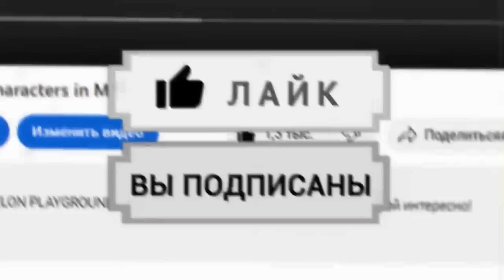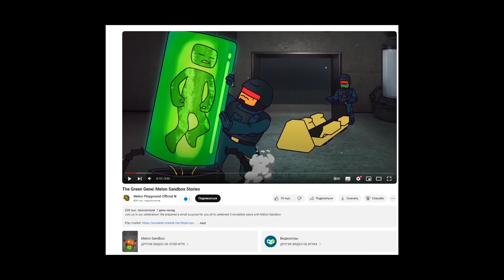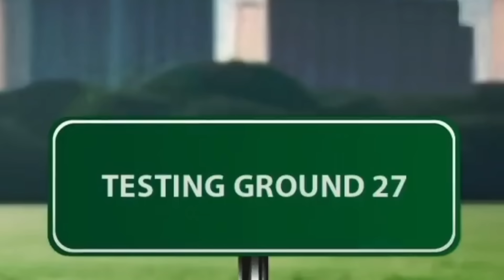❗CONTINUATION OF THE SECRET STORY IN MELON PLAYGROUND \ STORY IN MELON SANDBOX